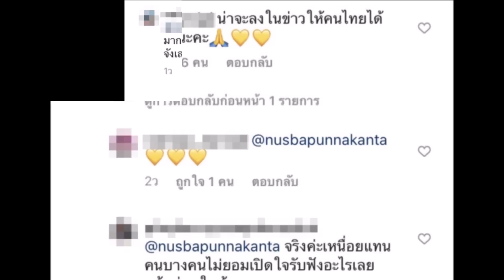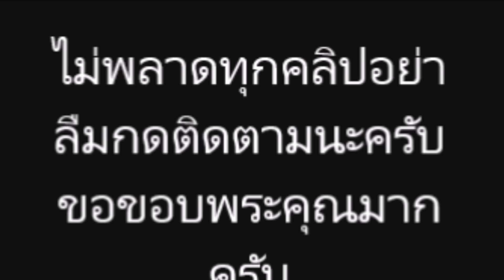นุสบา ปุณณกันต์ ทนไม่ไหว ตอกกลับหลัง สามี พุทธิพงษ์ ปุณณกันต์ โดนบุกด่าใส่ร้ายเสียๆ หายๆ